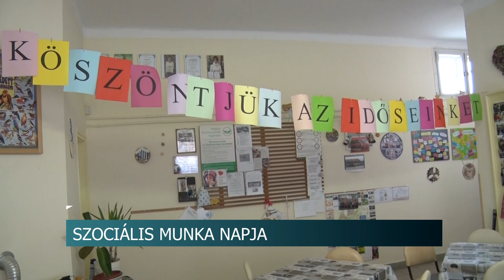Szociális Munka Napja - Tolna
November 12-én ünnepeljük a Szociális Munka Napját. A jeles alkalom minden évben jó lehetőséget kínál ahhoz, hogy a szakterület felhívja a közvélemény figyelmét azokra, akik az elesettekért dolgoznak. Bonyhádon városi díjat alapítottak a szociális szférában dolgozók elismerésére.